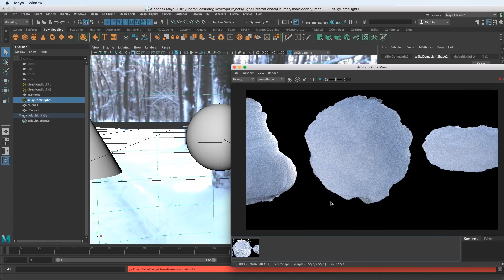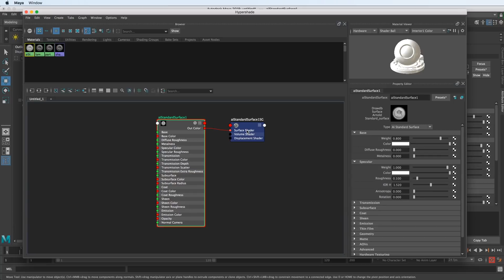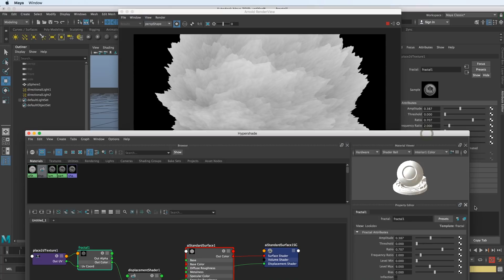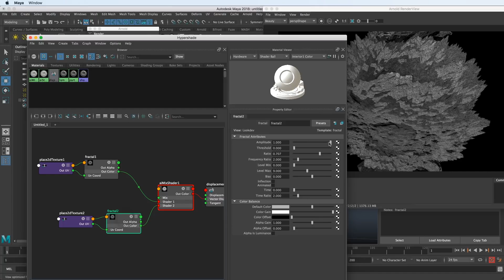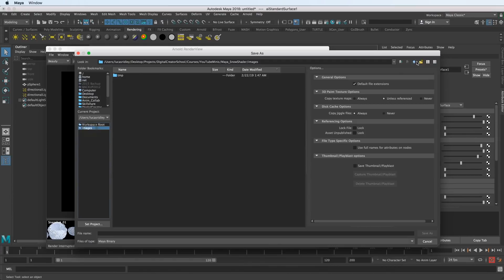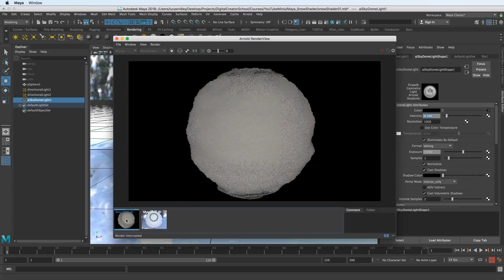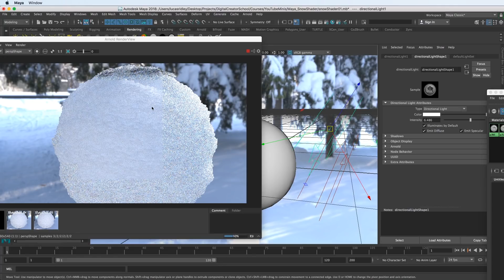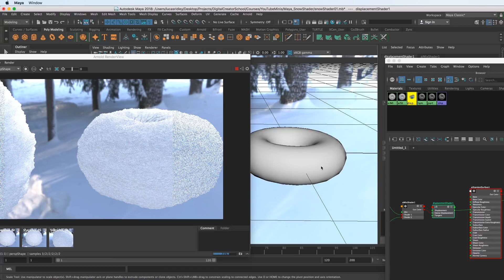Arnold Snow Shader Tutorial for Maya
Discover How I Landed My First Animation Job in Hollywood at 26 years old and How You Can Too At Any Age

by becoming a member and getting access to every course of the library.